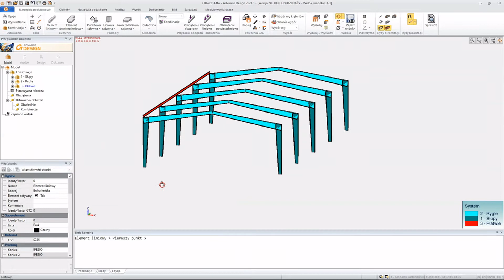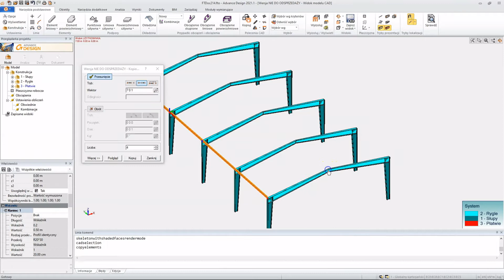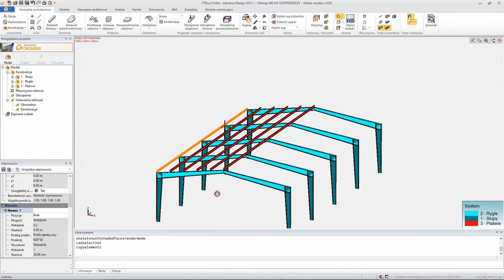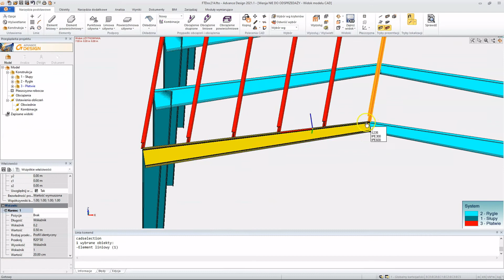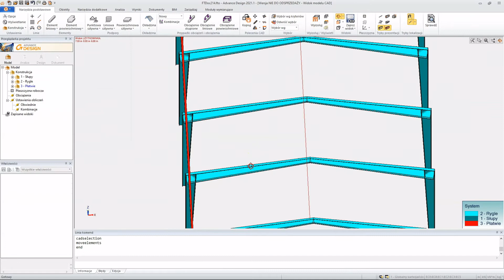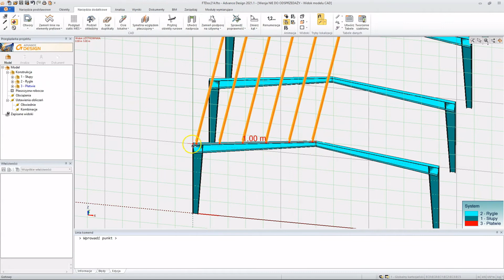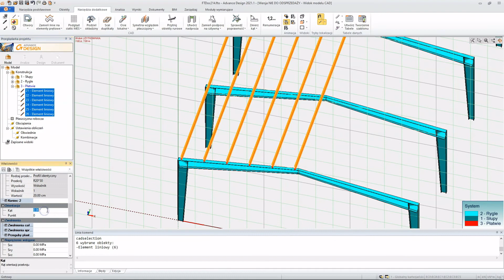Jak możesz łatwo kopiować elementy w szyku w Advance Design?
🟧🟧 Na filmie przedstawiono metodę łatwego modelowania elementów powtarzalnych np. płatwi, rygli ściennych, krokwi, łat itd. które rozmieszczone są w stałym rozstawie wzdłuż pewnej długości.

Dzięki odpowiedniemu wykorzystaniu narzędzi kopiowania i przesuwania paroma kliknięciami można doprowadzić do satysfakcjonującego efektu.

🟧🟧 CO TO JEST ADVANCE DESIGN? 🟧🟧

GRAITEC Advance Design jest w pełni rozwiniętym i łatwym w obsłudze oprogramowaniem do analizy konstrukcji budowlanych w MES, dedykowanym inżynierom konstruktorom pracującym w środowisku BIM. Daje możliwość projektowania każdego typu konstrukcji, kompleksowych obliczeń statycznych, wraz z wymiarowaniem elementów żelbetowych, stalowych i drewnianych.

Wszystko to zgodnie z Eurokodami (wraz z Polskimi Załącznikami Krajowymi do Eurokodów) - EC0, EC1, EC2, EC3, EC5, EC7 oraz EC8.

Program Advance Design stworzony został przez firmę Graitec jako integralna część profesjonalnego i kompleksowego rozwiązania BIM, który znacznie usprawnia proces projektowania konstrukcji. Modele analizowane w systemie mogą być bezproblemowo integrowane w zakresie importu, eksportu i aktualizacji z innymi komponentami tego rozwiązania, takimi jak Autodesk Advance Steel, Autodesk Revit czy Modułami Advance Design.

Nieustannie rozwijamy nasz program zgodnie z oczekiwaniami polskich inżynierów - każdego roku na nasz rynek konstruktorski trafiają dwie nowe wersje oprogramowania, uwzględniające sugestie użytkowników

Ty też możesz przyczynić się do rozwoju programu!

🟧🟧 NAJWAŻNIEJSZE FUNKCJE
✅ Zgodny ze standardami BIM
✅ Narodowe normy projektowe
✅ Szybkie i łatwe modelowanie złożonych konstrukcji
✅ Automatyczne generatory obciążeń klimatycznych (śnieg, wiatr), sejsmicznych…

🟧🟧 CO MÓWIĄ UŻYTKOWNICY
Poznaj opinie użytkowników o Advance_Design​